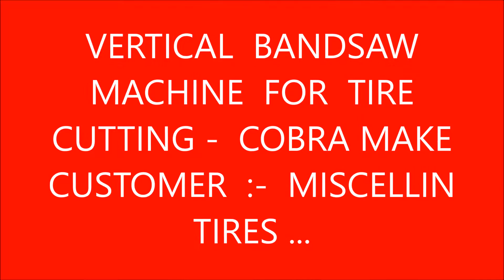Vertical bandsaw machine - COBRA